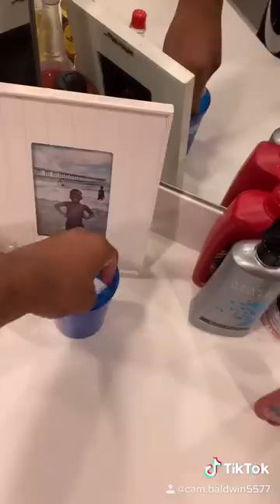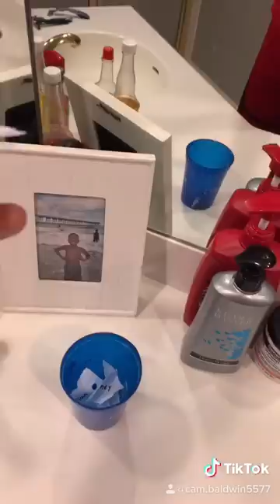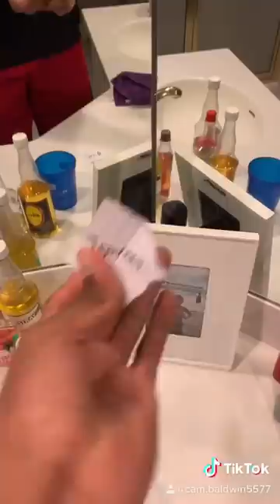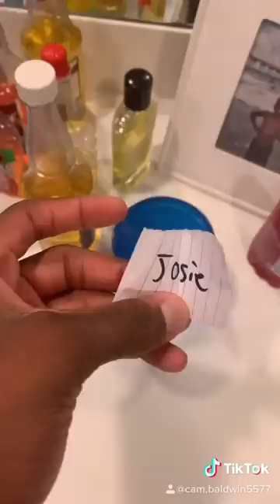I Like Ya Cut G Compilation!!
follow me on all platform @Camb34